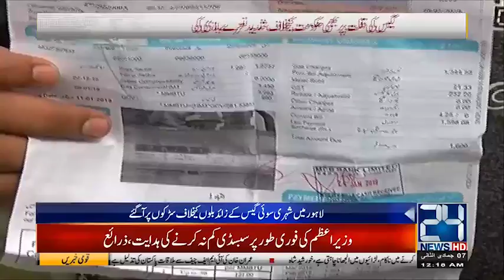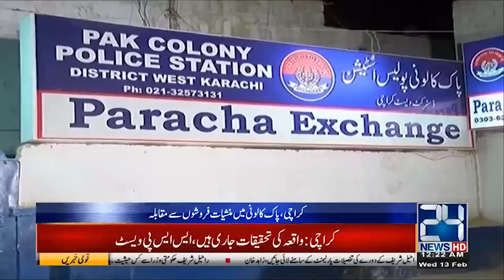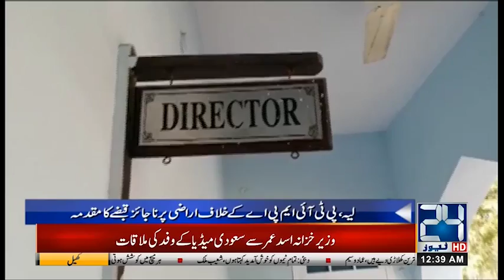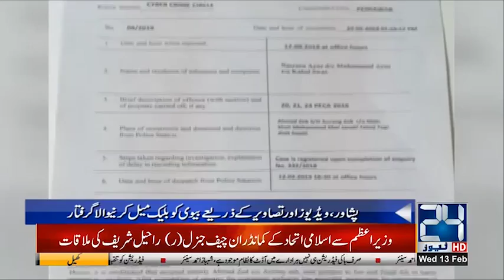News Bulletin | 12:00 AM | 13 Feb 2019 | 24 News HD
24 News HD is one of the leading news channels of Pakistan bringing you the latest current affairs from Pakistan and around the world.